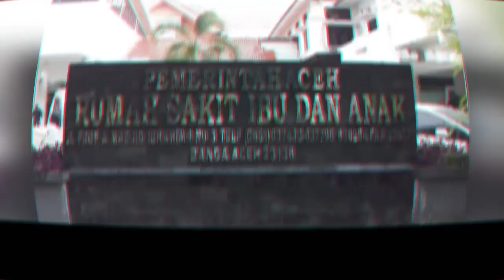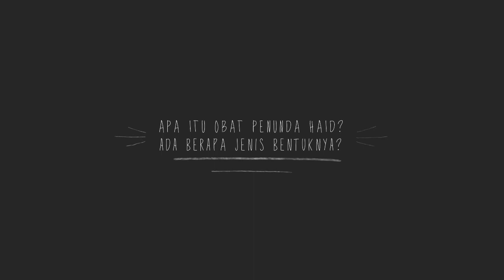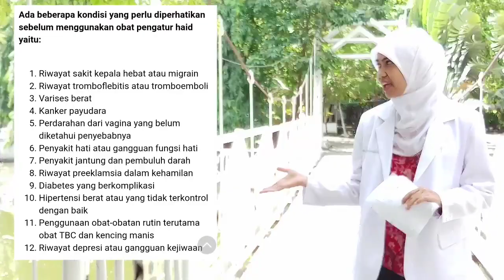#14. TUNDA HAID UNTUK UMROH DAN HAJI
Vlog kali ini, saya membahas mengenai "Tunda haid untuk umroh dan haji "

Saya ingin sharing informasi mengenai hal hal yang wajib diketahui buat para wanita yang ingin minum obat penunda haid/ obat pengatur haid melakukan umroh dan haji

Hal hal yg dibahas disini :
- Definisi obat penunda haid
- Jenis-jenis obat penunda haid
- Mekanisme obat penunda haid
- Waktu penggunaan obat
- Waktu yang ideal untuk konsul ke dokter kandungan

Buat yang rencana ingin ibadah Umroh dan Haji..smoga ibadah mambur dan dilancarkan serta dimudahkan ya..Aminn!
Buat yang belum berkesempatan, semoga semua yang mendengarkan vlog saya bisa di segerakan menyusul...amiin.

Semoga bermanfaat...